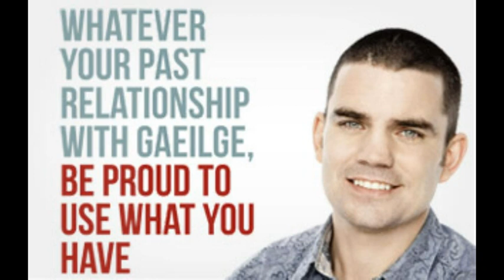Oro se do bheatha 'bhaile sung in Italy